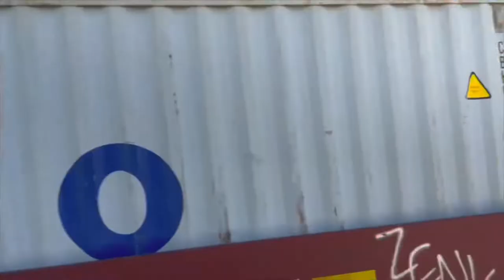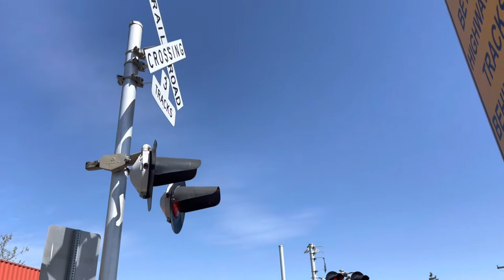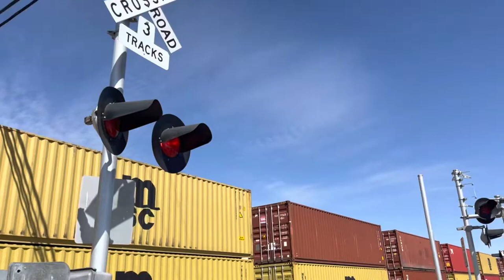BNSF and Metrolink action at Acacia Ave railroad crossing Fullerton CA